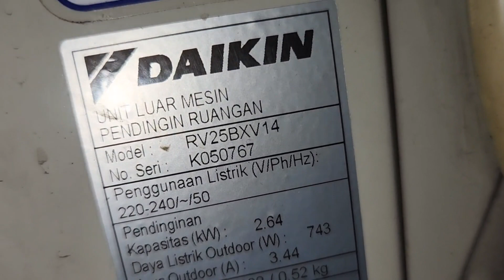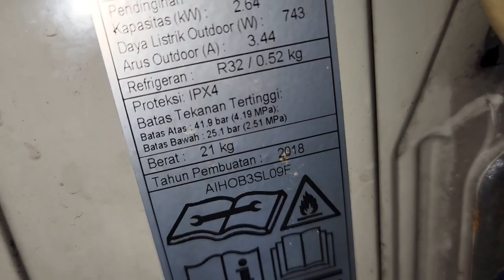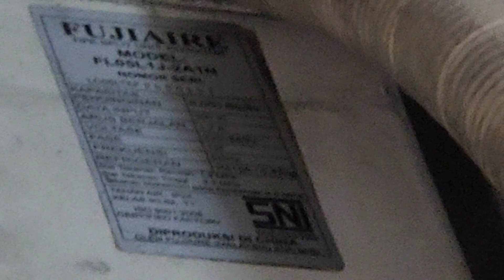Air conditioner heaven! Many Daikin, Mitsubishi, and other units!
So many Mitsubishi air conditioners
0:00 4 Panasonic unknown model, Mitsubishi unknown model, and National unknown model
0:19 8 Mitsubishi unknown model, and 2 Daikin RC60NV14
0:52 7 Mitsubishi unknown model, and 1 Daikin RC60NV14
0:54 2 Daikin RC60NV14, 2 Mitsubishi unknown model, and 1 Daikin RC50NV14
0:59 Güntner refrigeration component (Running)
1:11 York TLDA18FS-AAR (Not Running)
1:34 Daikin RV25BXV14 (Running)
2:05 Panasonic TCL OEM CU-UV9SKP (Not Running)
2:11 Fuji Aire with no grill unknown model (Running)